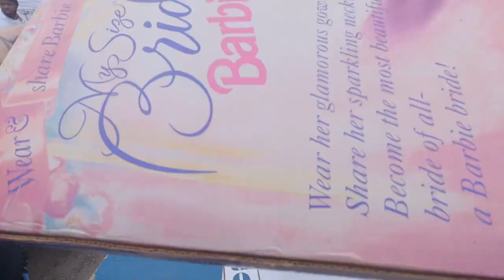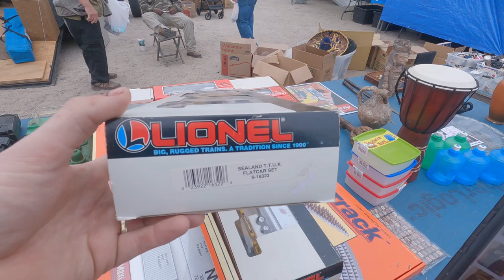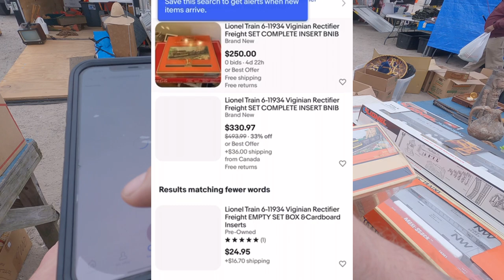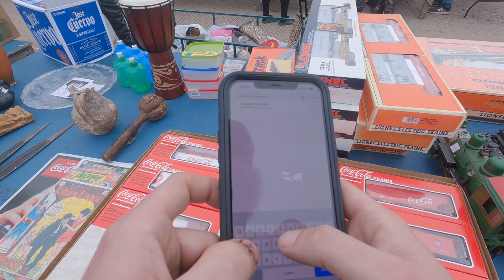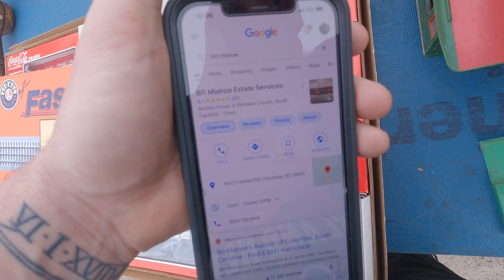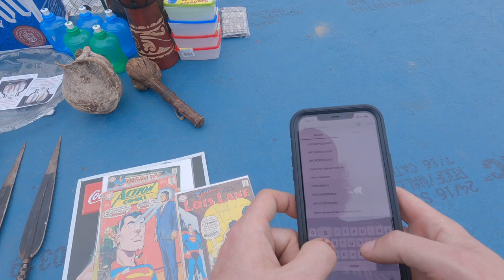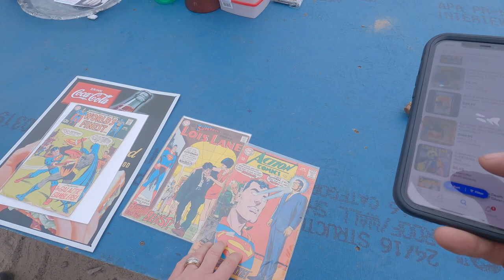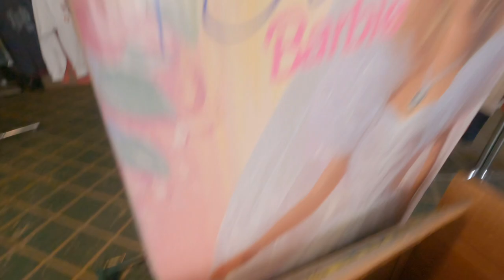Did I Overpay for these Lionel trains?